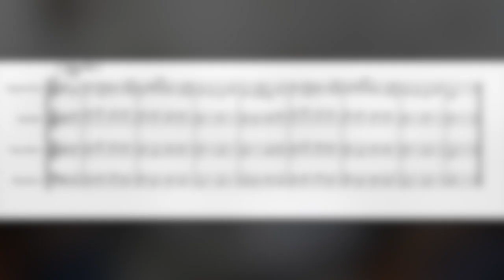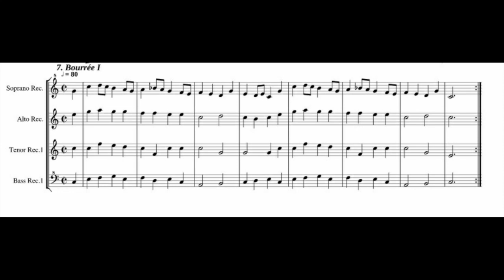Facultad de Bellas Artes de la UAQ, Licenciatura en Música, Ensambles II, 2021-1.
José Villanueva,  Jesús Carrizales, Alejandro Álvarez, Cinthya Rangel, Leonardo Contreras, Isabel Sánchez, Luis Manríquez, Osvaldo Ramírez, Emmanuel Aguirre, Guillermo Estrada, Abigail Castillo,  Xiomara Rodríguez, Edgar Zárate y Juan Salazar. Obras de Bach, Händel, Telemann, Vivaldi, Purcell y Caccini.